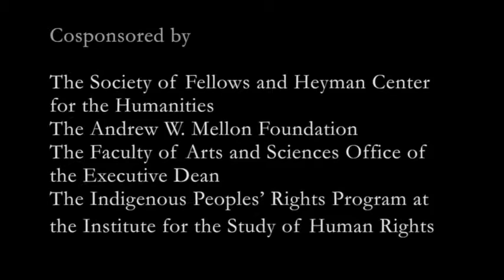Global Language Justice in Action: "Towards a Philosophy of Linguistic Diversity and Rights"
“Towards a Philosophy of Linguistic Diversity and Rights” with philosopher Michele Moody-Adams.